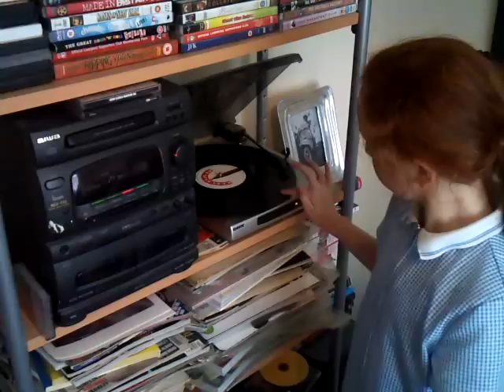DJ Jazzy T spinning the Jackson Sisters. ( all that scratching is making me itch )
Jasmine aka 'DJ Jazzy T' spinning the Jackson Sisters' 'I Believe in Miracles'